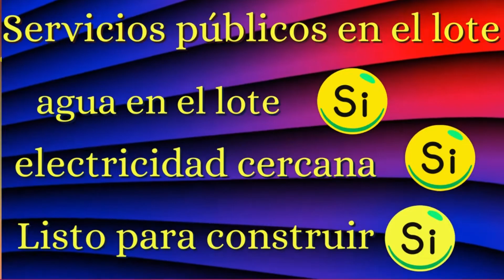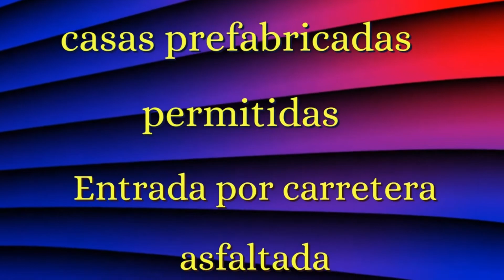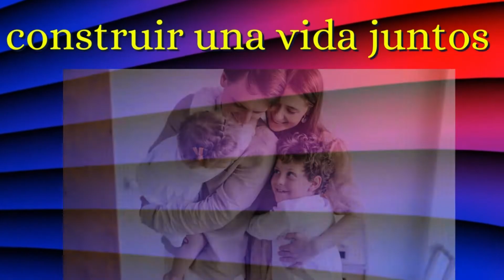"Los bienes inmbobiliarios son bienes que no caducan, siempre incrementando su valor" Ancestry Lands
Ubicación del lote: California City CA 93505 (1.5 horas de Los Ángeles)
Tiendas minoristas a minutos del lot
 Ahorre más con nuestras increíbles ofertas de financiación
✅Agua en el lote
✅Luz en el lote
✅Se necesita instalar alcantarillado séptico

Ayúdenos a ofrecer más propiedades asombrosas dándole a este video un (pulgar hacia arriba) 👍🏼, dejando un comentario, suscribiéndose a nuestro canal, haciendo clic en la notificación 🔔 y compartiendo este video con todos sus conocidos. ¡Gracias, Dios te bendiga!
Sin intereses ni verificaciones de crédito. Precios de terrenos baratos y fáciles 50-80% Debajo de la competencia
Ver más propiedades en nuestro sitio web : Poseemos todos nuestros lotes nuestro sitio!!

Phillip & Michelle Davis, los propietarios de ancestrylands.com venden tierras en todo el suroeste a precios de mayorista. Nuestra misión era darles a todos la oportunidad de poseer tierras.La propiedad de la tierra no debe reservarse solo para los "ricos". Ofrecemos a nuestros clientes terrenos por debajo del valor de mercado, ya sea mediante un precio en efectivo con descuento o un plan de financiamiento de pago inicial bajo con pagos mensuales menores que el pago del automóvil.

Ancestry Lands es una pequeña empresa familiar fundada por el equipo de marido y mujer de Phillip y Michelle Davis. Buscamos en Estados Unidos el mejor terreno residencial en bruto que podamos encontrar para satisfacer las necesidades de nuestros clientes, ya sea para inversiones, un nuevo hogar o ese lugar especial para alejarse del resto del mundo por un tiempo.